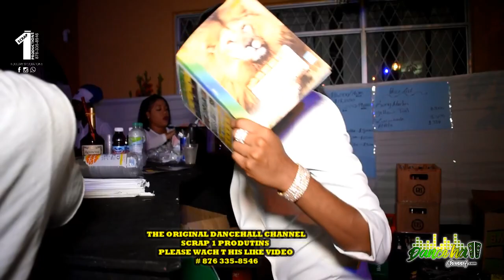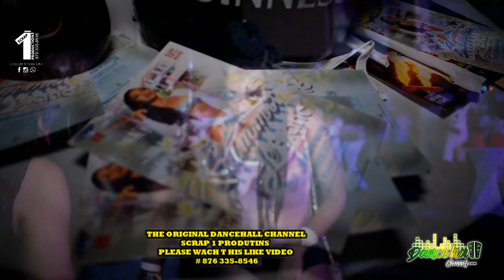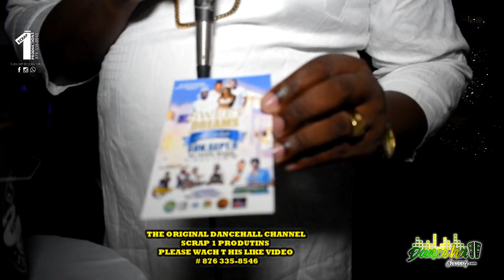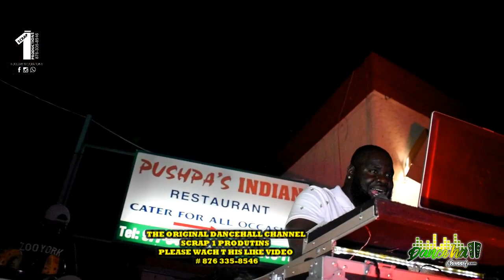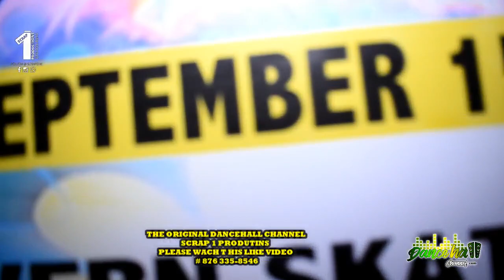BALLERS ALL WHITE SAT AUGUST 18TH 2018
PLEASE WACH T HIS LIKE VIDEO THE ORIGINAL DANCEHALL
CHANNEL  JERMAIN RICHARDS  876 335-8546